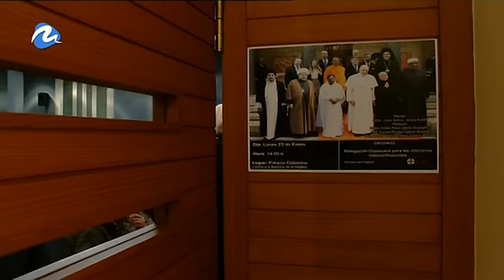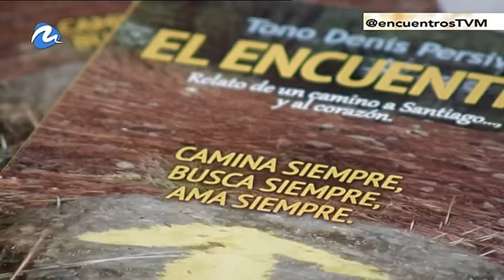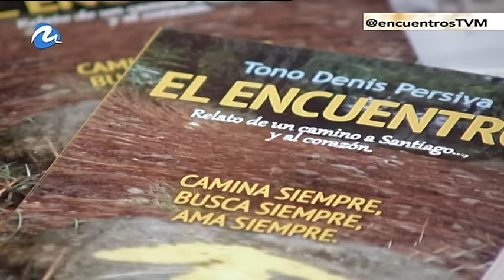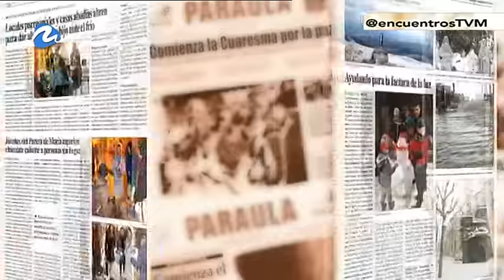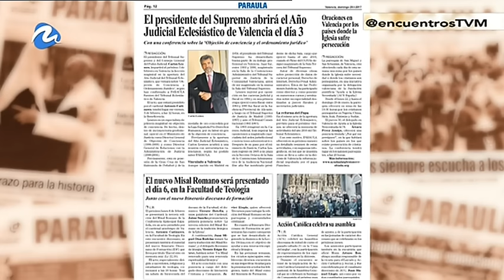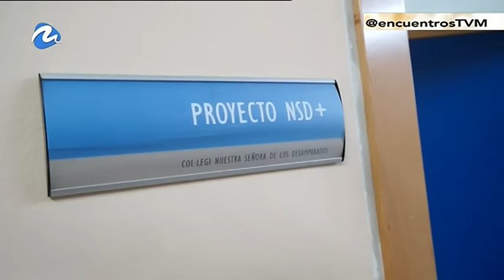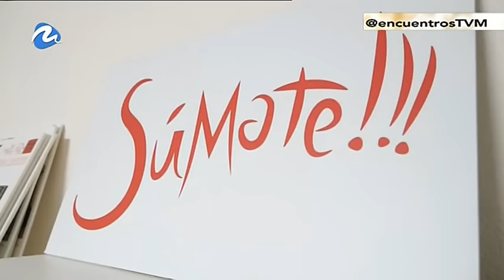Una experiencia de fe en el Camino de Santiago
Tono Denis, ingeniero químico valenciano, nos cuenta su experiencia de fe en el Camino de Santiago, plasmada también en su libro 'El encuentro'.  Mostramos también el proyecto del colegio diocesano Ntra. Sra. de los Desamparados para mejorar el rendimiento y la convivencia escolar a través del deporte. Programa emitido por TV Mediterráneo el 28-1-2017.